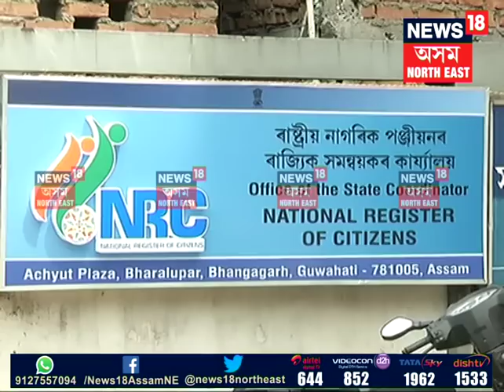NRC CONTROL ROOM